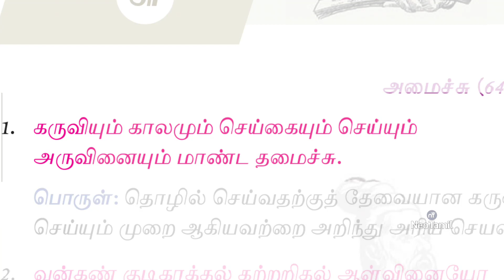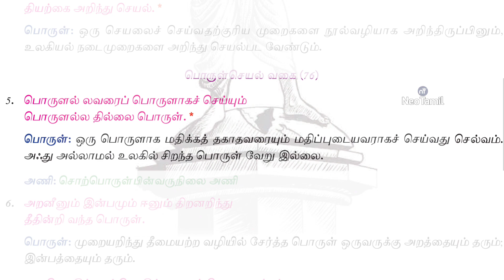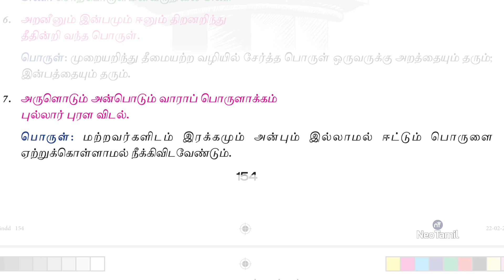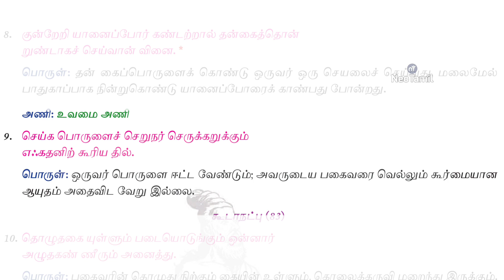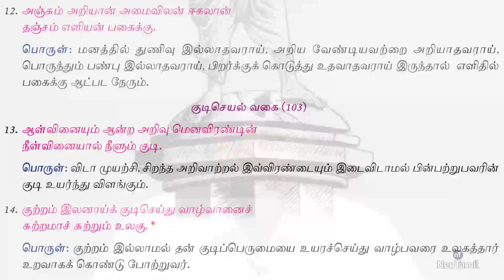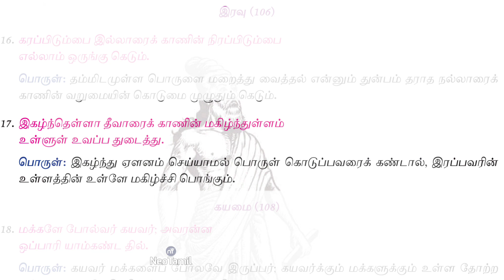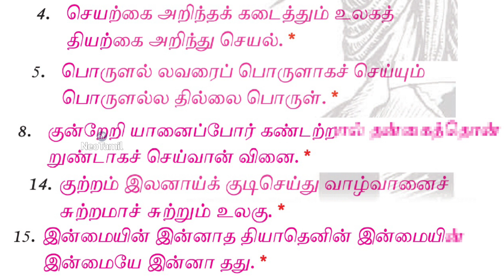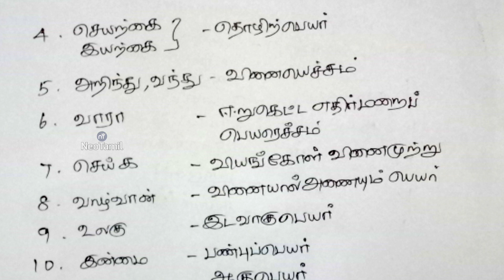10th திருக்குறள் இயல் 6 | 10th Tamil Unit 6 Thirukkural | TN New Syllabus 2019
10 ஆம் வகுப்பு தமிழ் இயல் 6 திருக்குறள்

10th Tamil Unit 6 Thirukkural TN New Syllabus 2019

10ஆம் வகுப்பு மாணவர்களுக்காக...

10th Tamil TN New Syllabus 2019